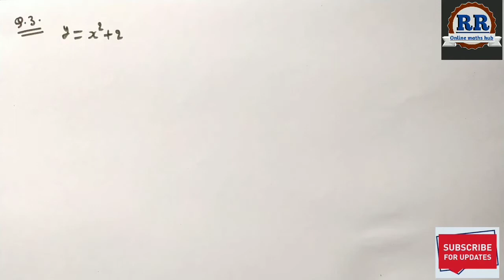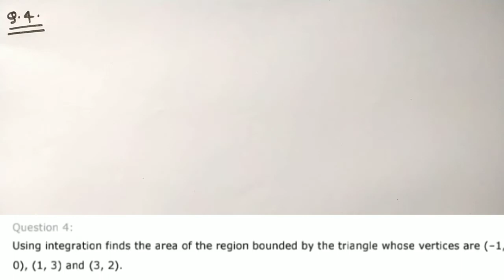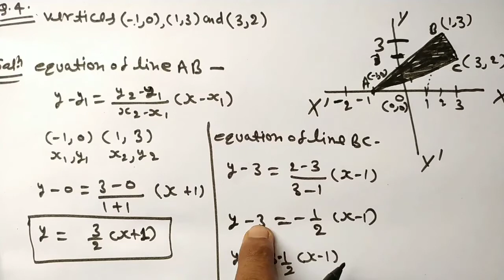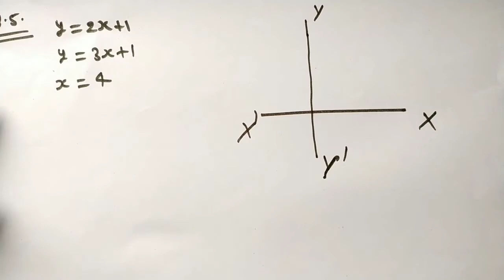Application of integrals chapter 8 exercise 8.2 Q.3 to 5 solution by Rahul sir